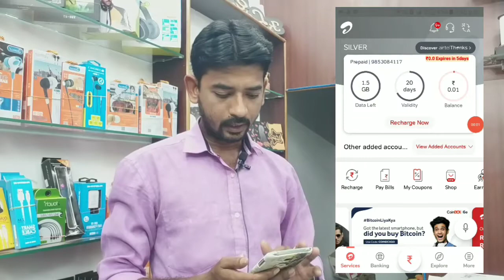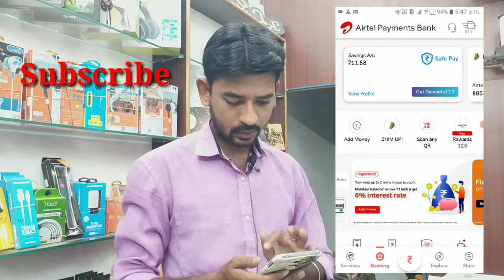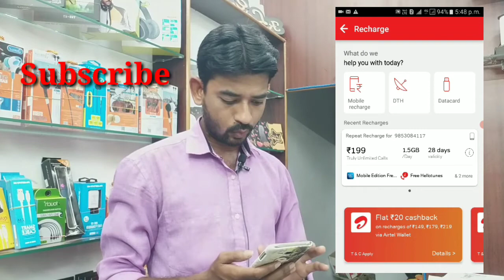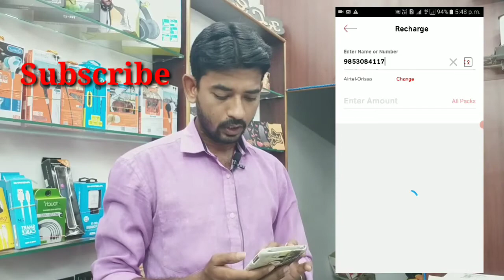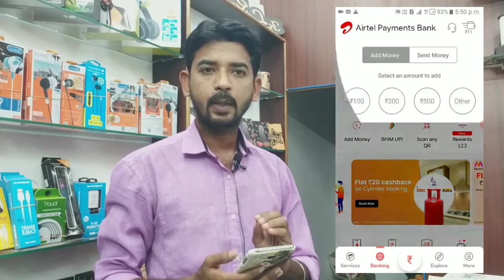Airtel recharge cashback offer | Lockdown offer Recharge airtel cash back 4% Every Recharge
Related Quires :-
Recharge and earn in lockdown
Recharge offer in lockdown
Mobile Recharge kaise kare
Airtel mobile recharge cashback
Airtel cashback​
Airtel recharge offer​
Airtel cashback offer 2021
Airtel Recharge cashback offer
Airtel prepaid recharge offer today
Recharge airtel & earn cashback
Airtel
Airtel Recharge offer 2021
cash back offer in recharge
How to recharge my airtel app
airtel recharge cashback offer 2021